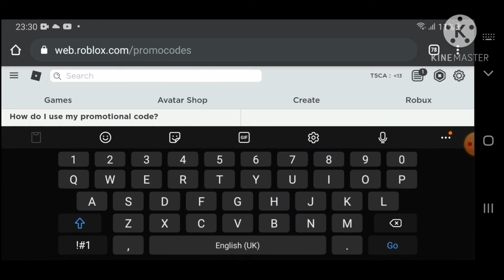(Promocode) How to get the Chilly Winter Wizard Hat